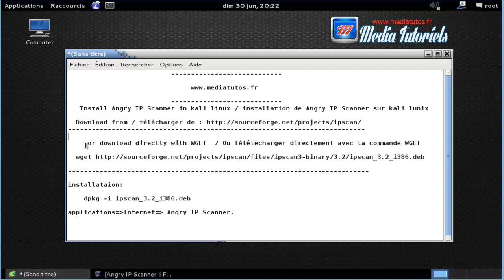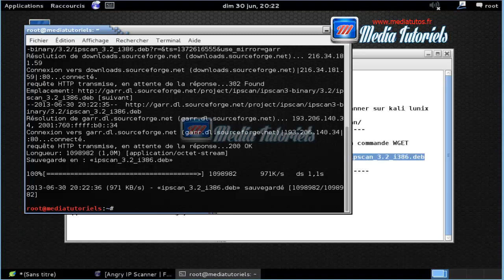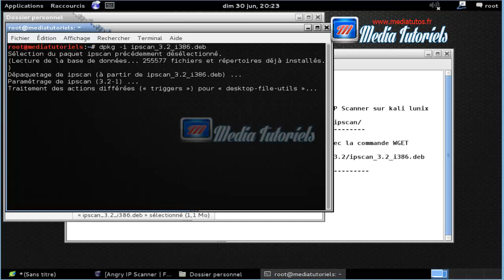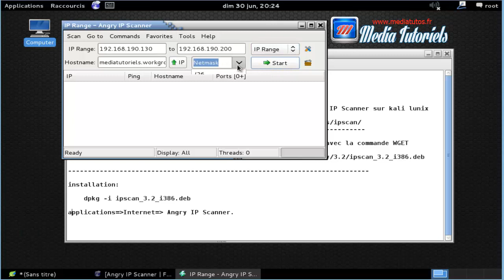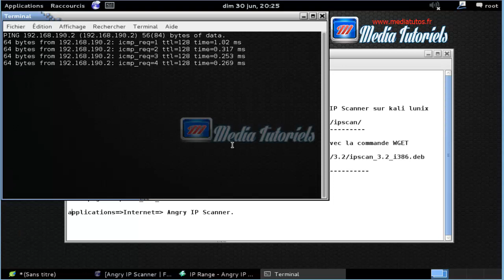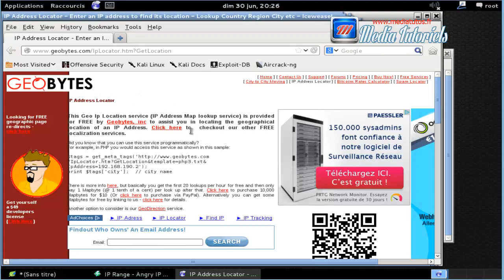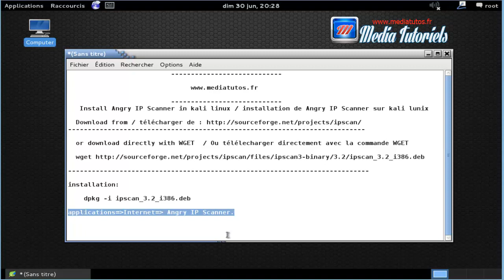Install Angry IP Scanner in kali linux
télécharger le package directement avec la commande WGET:
download the package directly with WGET